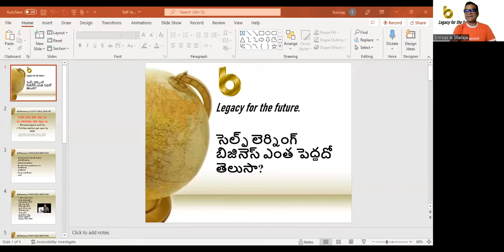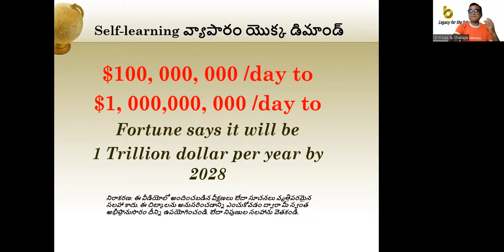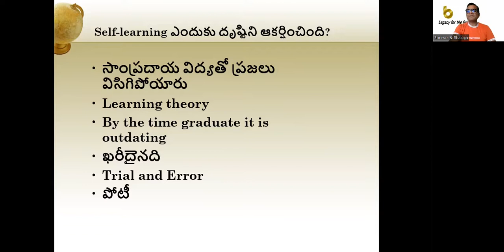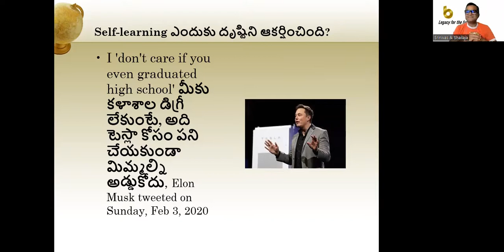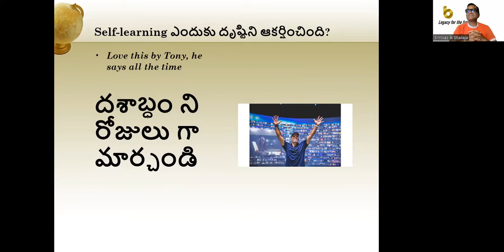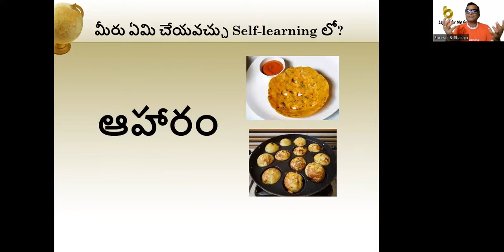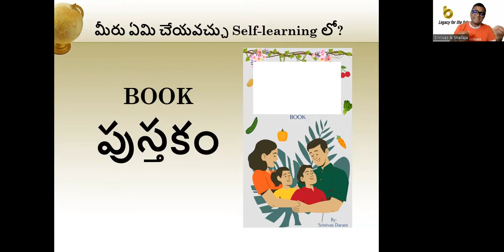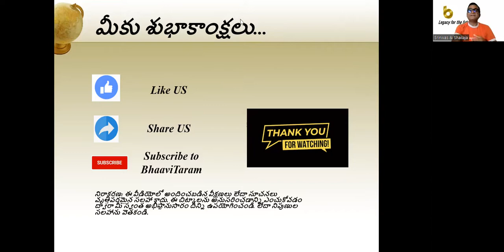స్వంతగా నేర్చుకునే అవకాశం & ఆదాయం (self learning) -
ఇతరులకు ఆచరణాత్మకమైన మరియు ఉపయోగకరమైన వారి జ్ఞానాన్ని పంచుకోవడం మరియు ప్లాట్‌ఫారమ్‌ల ద్వారా డబ్బు ఆర్జించడం లేదా ఆదాయాన్ని పొందడం ఎలా అనే దాని గురించి ఈ వీడియో ఆలోచనలను పంచుకుంటుంది.

ఇది ఎందుకు పెరుగుతోంది మరియు సంభావ్య ఆలోచనలతో స్వీయ అభ్యాసం అవసరం గురించి చర్చలు మీకు ఆదాయ ప్రవాహాలను (recurring revenue) సృష్టించడంలో సహాయపడతాయి.

This video shares ideas about how one can start sharing their knowledge that is practical and useful for others and monetize or earn income leveraging the platforms.

Talks about why it is growing and need for self learning with potential ideas could help you generate revenue streams.